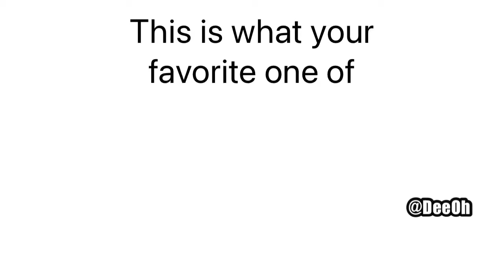What your favorite CoD says about you.